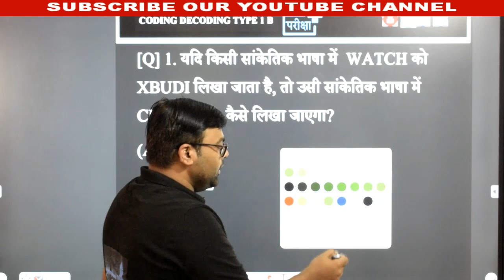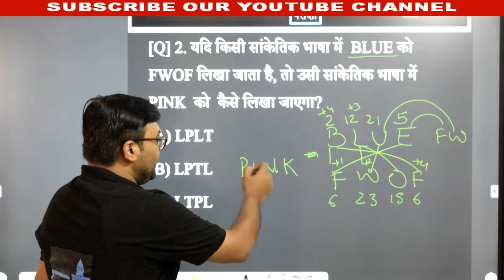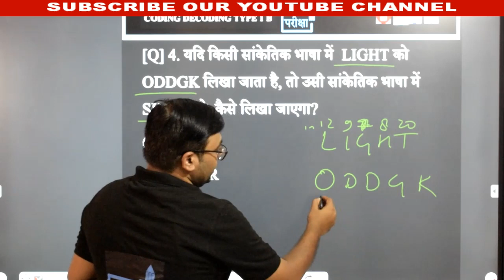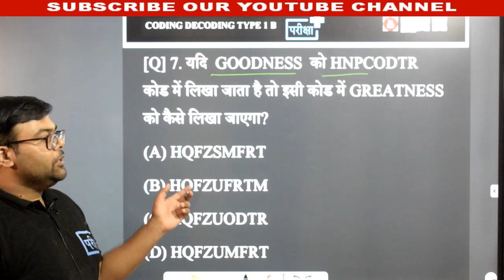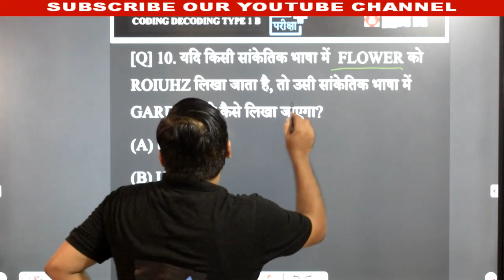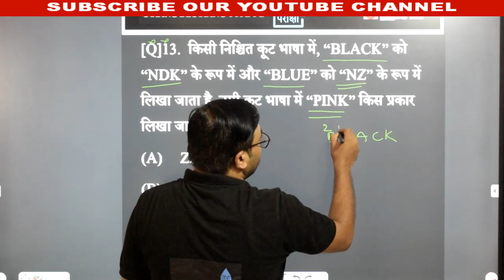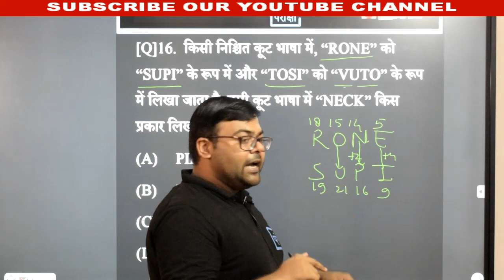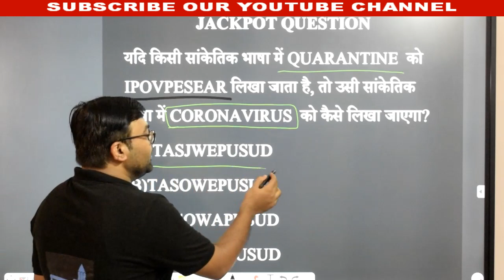CODING DECODING TYPE 2 | CHANGE IN NUMBER | LEKHPAL | UPSI| PART 4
CODING DECODING PART 4| UPSSSC|UPSI| LEKHPAL
#10+FREE_COURSE
दी जाएगी

🔴सब्सक्रिप्शन लिंक -

~टीम परीक्षा+